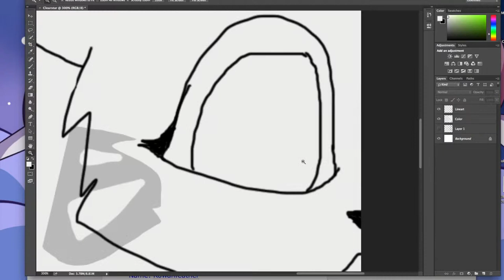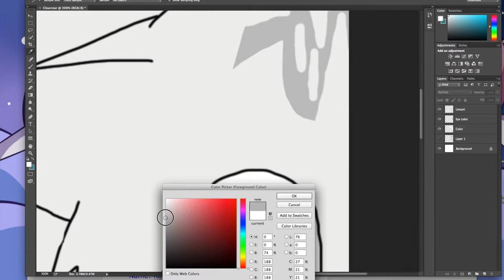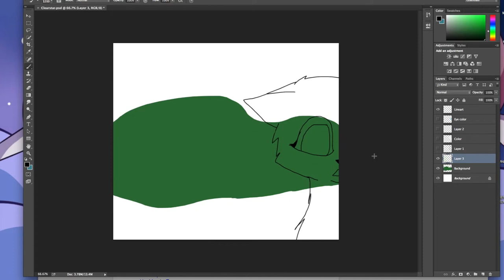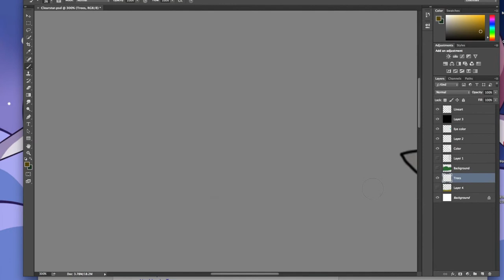Clearstar - Speedpaint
Yay! I did the first video!(This is Primrose) So I used my character Clearstar who is from the Shadow Cats who are from Sorrel and I's role-play. Shadow leaders often go insane... so yeah. Anyway, she's awesome. Sorry about the non-detailed background, I use a mouse. But hey! It's pretty good. And yes, my desktop background is Mew, Mew Two, and that other one. :P

Art: Me
Song: "How You Remind Me" by Nickelback
Programs: Photoshop CC